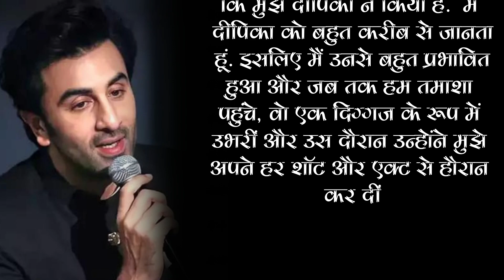Ranbir Kapoor Praises Ex Girlfriend Deepika Padukone Openly